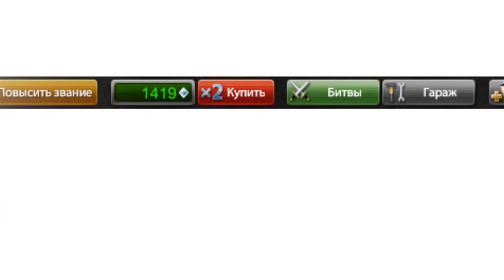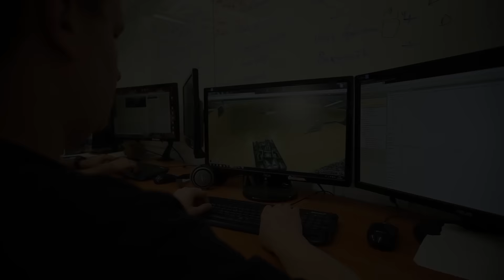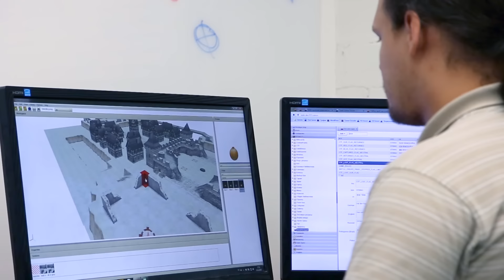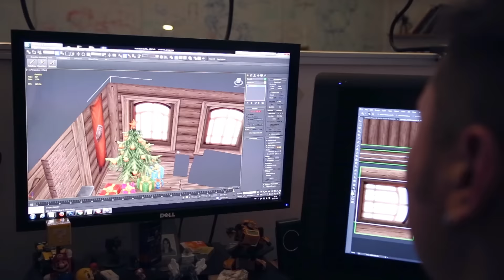Tanki Online V-LOG: Episode 73